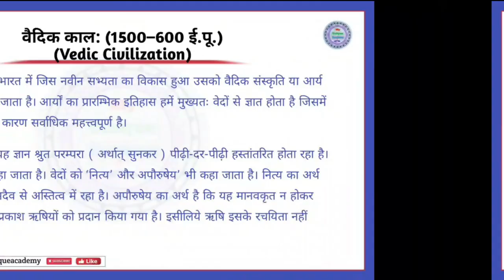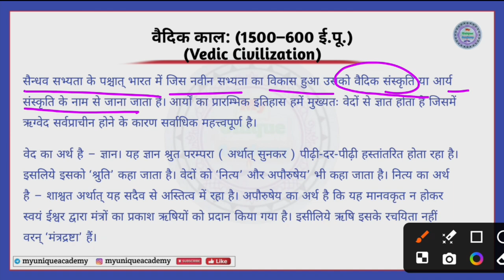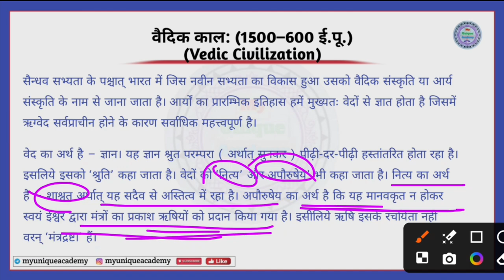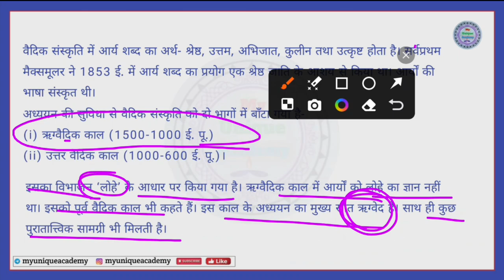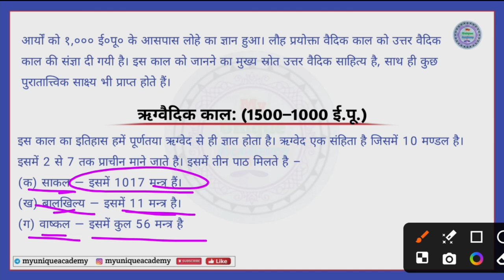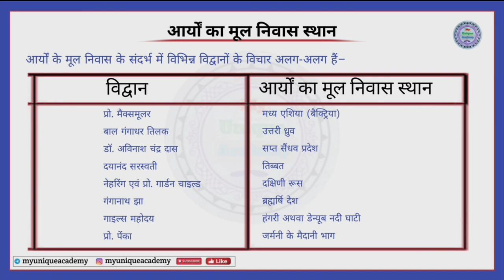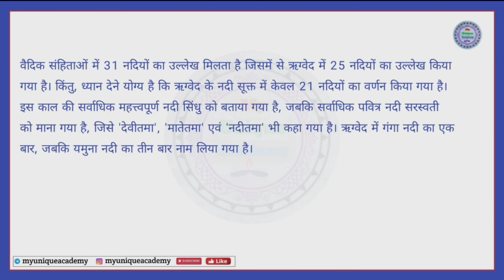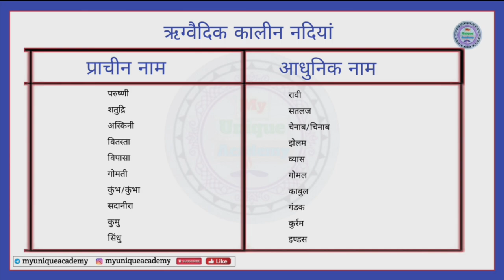BA first semester history|Vedic civilization| वैदिक सभ्यता, ऋग्वैदिक काल का इतिहास, भौगोलिक विस्तार